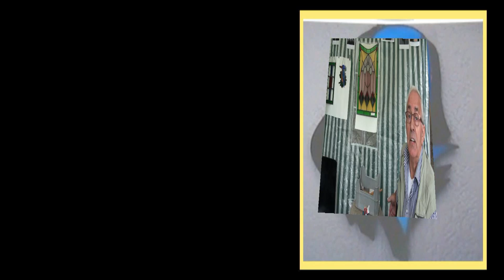Christ Peeters "Glas in lood"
Vrijwilligers van het Brabants Museum Oud Oosterhout gaven een demonstratie en van allerlei handvaardigheden en uitleg van hun kunsten in schilderen, glas, kralen enz. tijdens het feest van het 20 jarig bestaan 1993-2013.